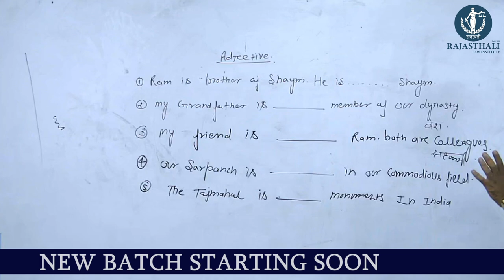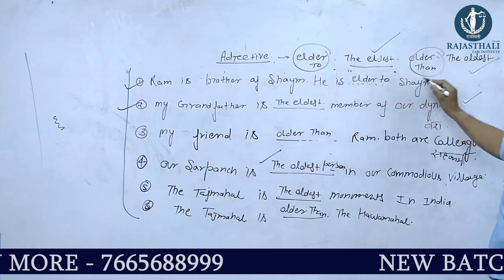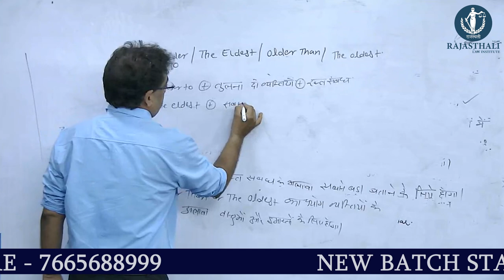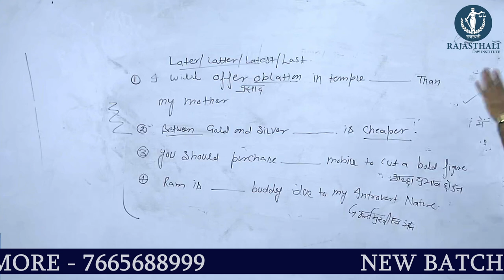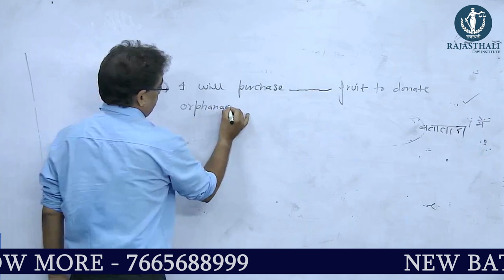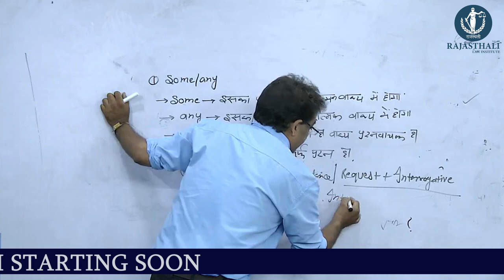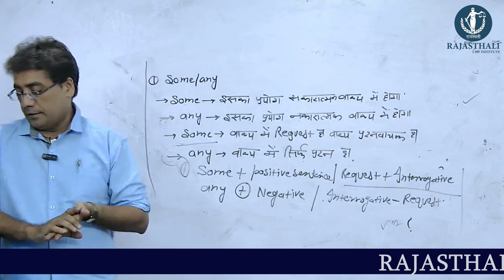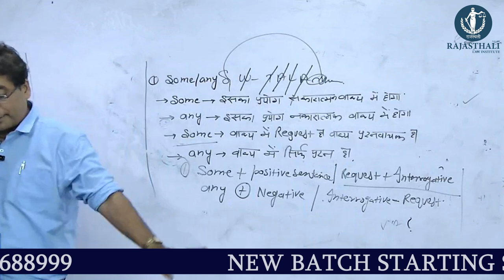Adjective by adv. Pankaj Joshi Sir | Rajasthali Law Institute Jaipur